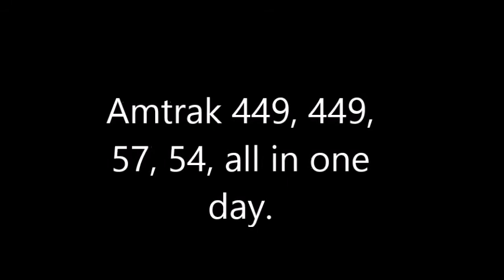Amtrak 449, 448, 57, 54 all in one day.